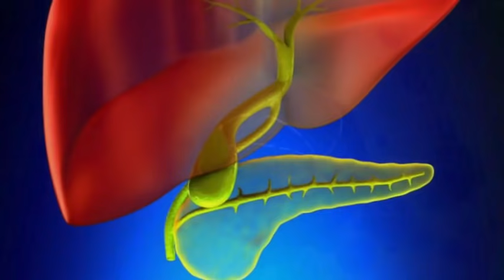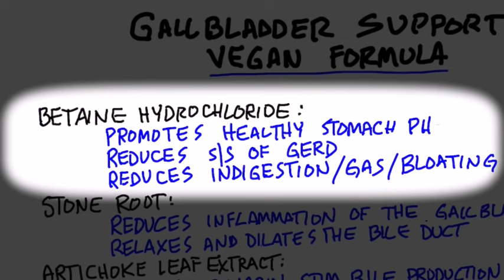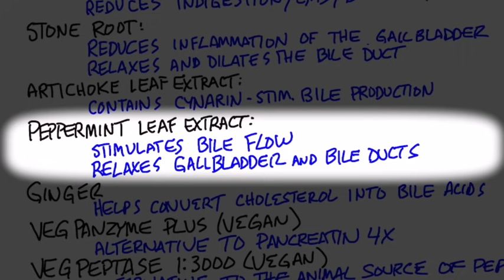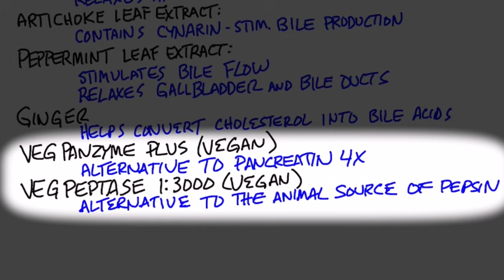Проблемы с желчным пузырем 👉Веганская формула для желчного пузыря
Проблемы с желчным пузырем? Ищите желчегонное для веганов? Веганская формула для желчного пузыря от Доктора Берга - отличное средство, если у вас есть проблемы с желчным пузырём: застой желчи, холецистит, плохой отток желчи.

0:00 - веганская формула для желчного;
0:17 - зачем создавалась формула для желчного;
0:44 - состав продукта.

Веганская формула для желчного пузыря. Зачем вообще создавалась формула для желчного пузыря?

Очень много проблем со здоровьем связаны с желчью и желчным пузырем. Не все могут есть продукты животного происхождения. Формула для желчного создана из разных ингредиентов для стимуляции выработки желчи, улучшения здоровья желчного пузыря и много чего еще. При этом не нужно добавлять все эти ингредиенты в сами продукты.

Все ингредиенты веганские:

1. Бетаина гидрохлорид. Он помогает нормализовать pH желудка. Это важно, потому что кислота в желудке побуждает желчный пузырь выпускать желчь. Если желудочного сока мало, то желчь может не течь по желчным протокам. Бетаина гидрохлорид помогает снизить симптомы ГЭРБ, уменьшает несварение, газообразование и вздутие. У многих людей с проблемами желчного пузыря, желчными камнями или нехваткой желчи не хватает кислоты в желудке. Бетаина гидрохлорид помогает увеличить ее количество.

2. Корень коллинсонии канадской. Многие знают о ее эффективности при геморрое, но ее применяют и для других целей. Она снижает воспаление в желчном пузыре, помогает расслабить и расширить желчные протоки. Если желчные протоки слишком напряжены, то желчь по ним течь не будет. Это может создать много проблем.

3. Экстракт листьев артишока. Он содержит фитонутриент под названием цинарин. Цинарин стимулирует выработку желчи.

4. Экстракт листьев перечной мяты. Листья мяты стимулируют выделение желчи, помогают расслабить желчный пузырь и желчные протоки. Мяту используют при многих проблемах с пищеварением: вздутии, несварении, газах. Поэтому она тоже входит в состав этого продукта.

5. Имбирь. Очень полезен для пищеварения, в частности, помогает превращать холестерин в желчные соли.

6. Два набора разных ферментов и оба - веганские. Проблема с ферментами для веганов заключается в их животном происхождении. Но здесь две версии ферментов, которые очень полезны для веганов:

- Растительные панзимы плюс. Это альтернатива панкреатину 4х. Комбинация ферментов помогает снять напряжение с желчного пузыря и улучшает пищеварение.
- Веганский пепсин 1:3000. Это веганский состав, альтернатива версии пепсина животного происхождения. Пенсин - это главный фермент, помогающий расщеплять белки.

Как видите, веганская формула для желчного пузыря нацелена на различные аспекты пищеварительной системы. При этом большое внимание уделяется желчному пузырю и желчным солям.

⚠️ БАД. НЕ ЯВЛЯЕТСЯ ЛЕКАРСТВЕННЫМ СРЕДСТВОМ!